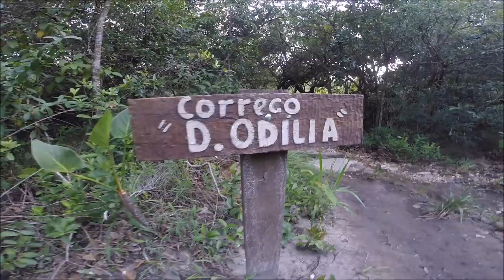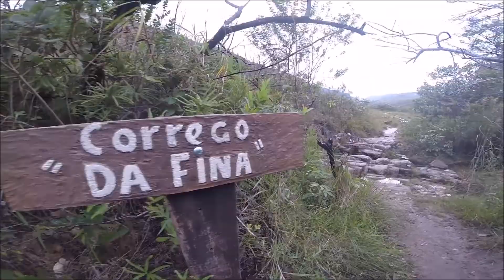⛰ Cachoeira de Deus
Uma das Cachoeiras mais bonita e pouco visitada do ParnaCipó.